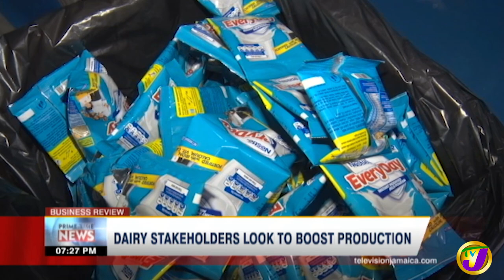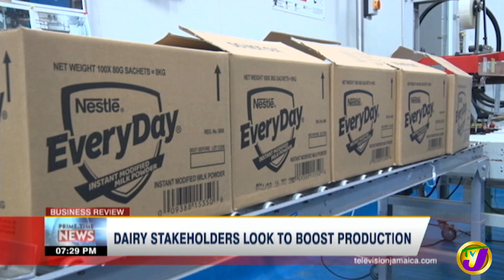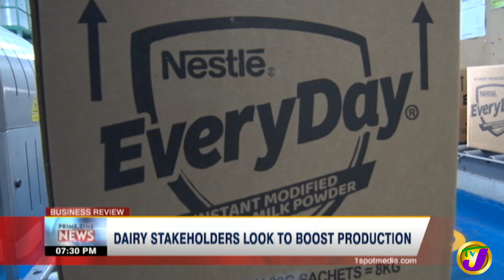Dairy Stakeholders Looking to Boost Production: TVJ Business Day - September 20 2020